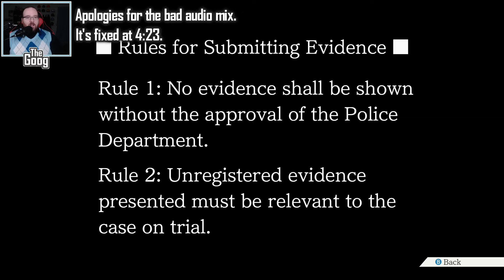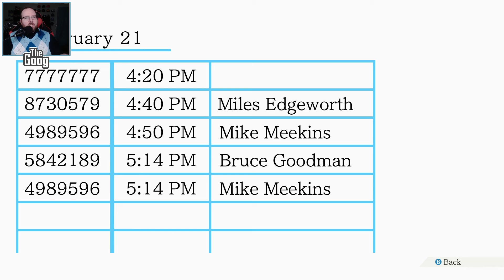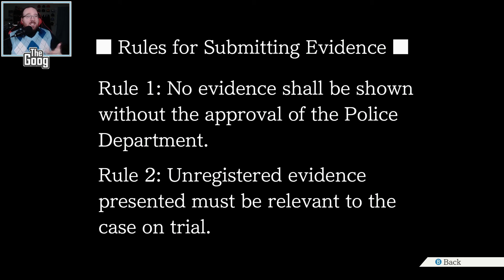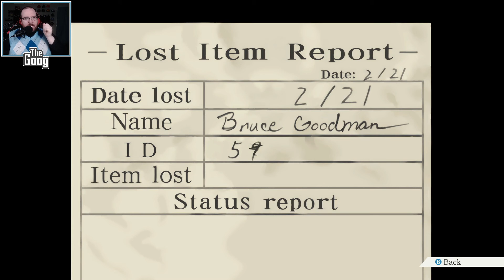Hoist him by his slot-headed petard || Let's Play Phoenix Wright: Ace Attorney - Episode 91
Damon Gant takes the stand one more time! By now we know that he's the one responsible for murdering Bruce Goodman; we just need to prove it. Hey, remember that seemingly useless piece of evidence we found out about, way back in the early stages of the case?